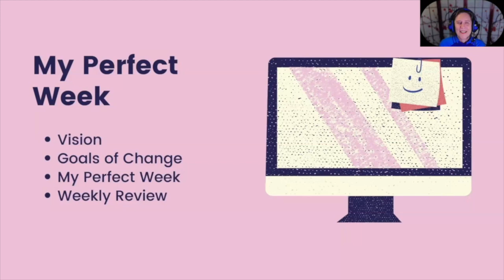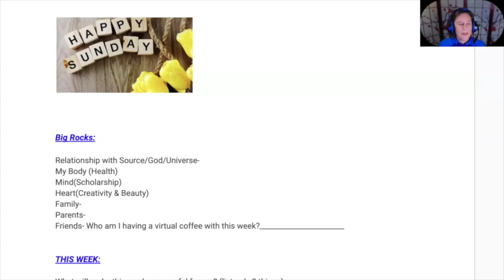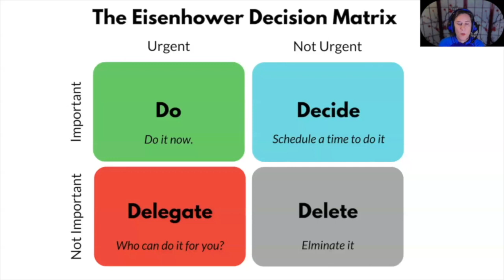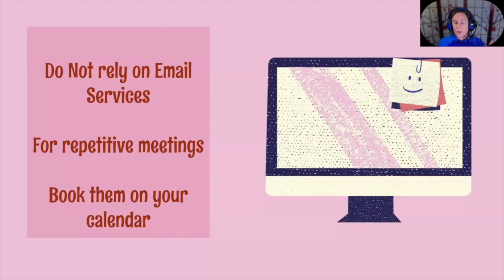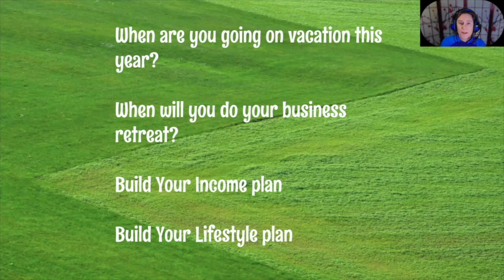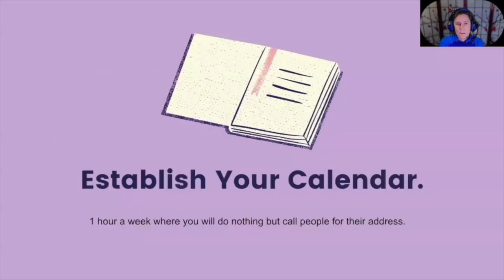Open Friday Coffee 3-29-24 Question: How do I set up the perfect week?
In today's Open Friday Coffee, Janine answers the question of how to set up the perfect work week.

Would you like to join us next Friday?

Thank you to Le Gang for the use of their epic sound in Iced Coffee!

Iced Coffee by Le Gang |